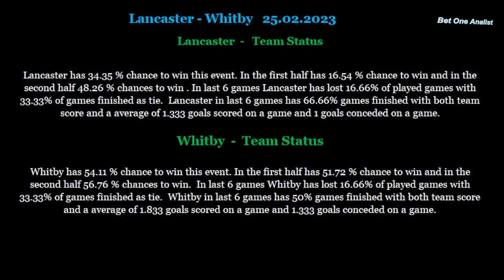Lancaster-Whitby 25 02 2023 betting tips and analis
Betting tips and analis for Lancaster-Whitby 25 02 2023
Beting tips,betting analis,betting tips and analis for Lancaster-Whitby 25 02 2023